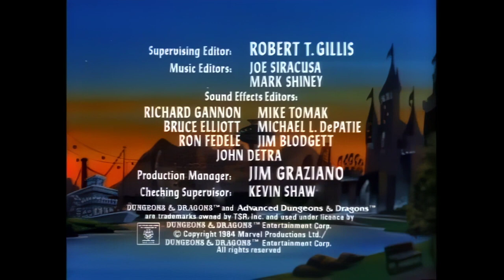Dungeons & Dragons S01E06 - Beauty And The Bogbeast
Eric is turned into a bogbeast when he sniffs a forbidden flower, but he turns it into an opportunity to rally the other bogbeasts to defeat an ogre.